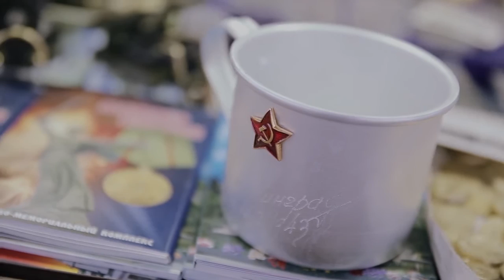Above the Rim. To Russia with Love: Romeo Travis. Part 2